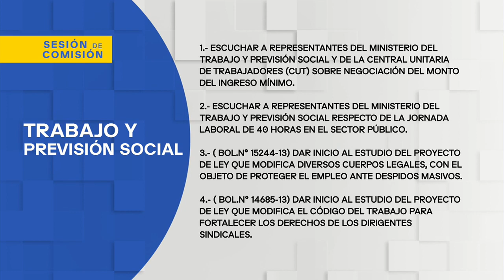Comisión de Trabajo y Previsión Social - 05 de Abril 2023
RARIO: 12:30 a 14:00
MATERIA: 1.- Escuchar a representantes del Ministerio del Trabajo y Previsión Social y de la Central Unitaria de Trabajadores (CUT) sobre negociación del monto del ingreso mínimo.
2.- Escuchar a representantes del Ministerio del Trabajo y Previsión Social respecto de la jornada laboral de 40 horas en el sector público.
3.- ( Bol.N° 15244-13) Dar inicio al estudio del proyecto de ley que modifica diversos cuerpos legales, con el objeto de proteger el empleo ante despidos masivos.
4.- ( Bol.N° 14685-13) Dar inicio al estudio del proyecto de ley que modifica el Código del Trabajo para fortalecer los derechos de los dirigentes sindicales.